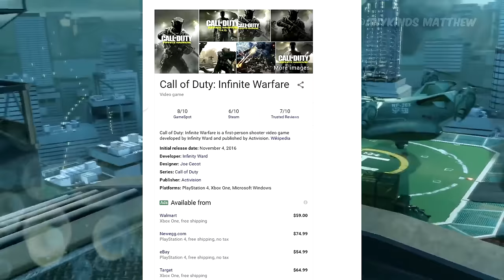TOP 5 Free NEW!! PC FPS GAMES 2017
Top 5 AMAZING all FREE PC Fps Games 2017, The best free PC games to play in the year 2017 if you are broke.

Yo, its matt and in this video we will go through some awesome free PC games you can play in 2017, many says some of these games are clones of this and that but who cares! lets find out if they are worthy of our time.

Please read: before you go and complain the games are NOT new! BUT the video is! if you through the games were ganna be NEW, exit the video.

I promise you, the links are all leading you to steam and are safe. (just click "skip ad" at the top head corner. it helps me a lot with you-tube stuff. thanks.